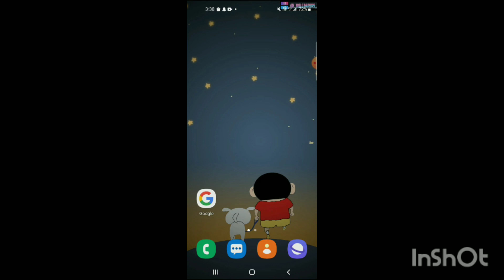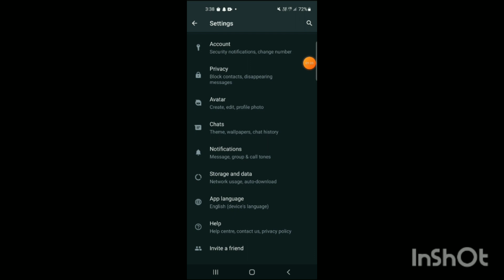How To Stop Whatsapp Photos Going Into Gallery - Full Guide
Tired of WhatsApp photos cluttering your device's gallery? Our tutorial, "How to Stop WhatsApp Photos Going Into Gallery," will guide you through the process of preventing WhatsApp images from automatically saving to your gallery. Learn how to keep your gallery clean and organized with this step-by-step guide.

Ready to declutter your gallery? Click the play button to watch "How to Stop WhatsApp Photos Going Into Gallery" and enjoy a cleaner device experience today!